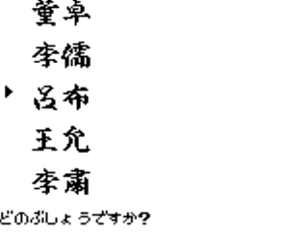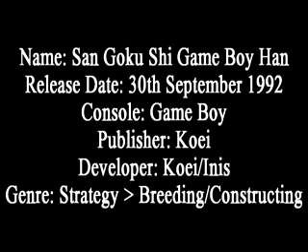San Goku Shi Game Boy Han (三國志 ゲームボーイ版) - Game Boy Gameplay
Koei what are you doing? Koei stahp!